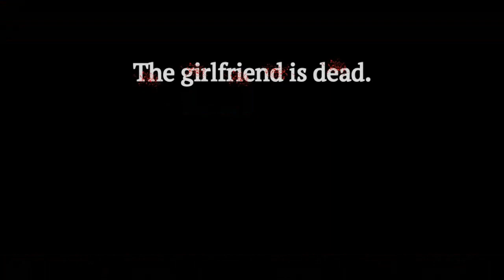Creepy creepy love Gameplay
Playlist's Link :

Roblox gameplay

List video's

Playlist's Link :

Roblox gameplay

List video's